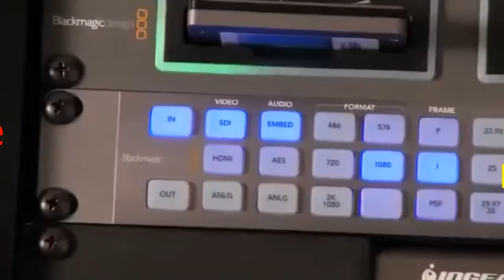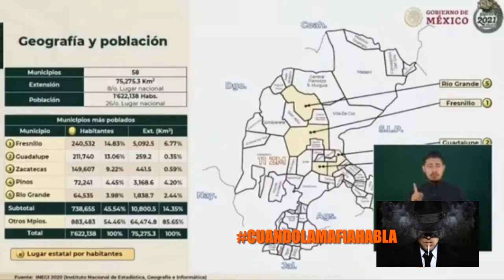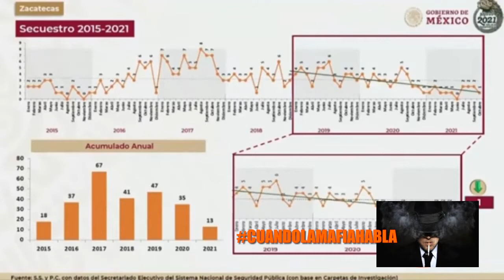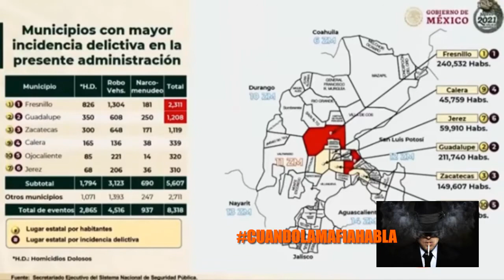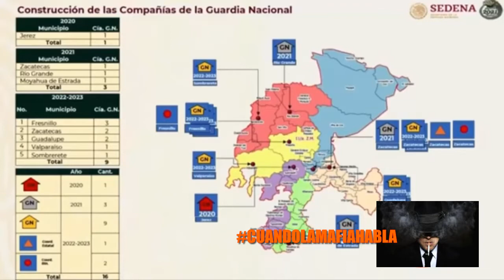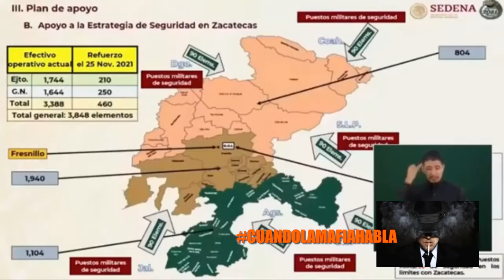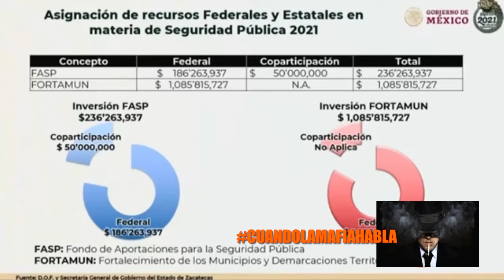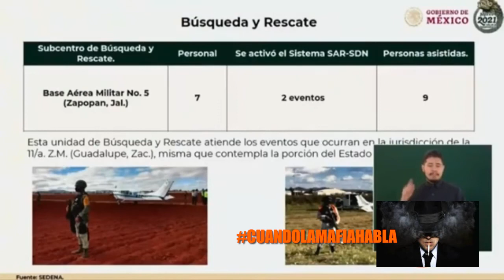TERMINAR CON LOS GRUPOSARMADOS FUE LA ORDEN QUE RECIBIERON 1900 EFECTIVOS DE LAS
LA ORDEN DEL EJECUTIVO FUE MUY CLARA TERMINAR DE UNA VES POR TODAS CON LOS GRUPOSARMADOS QUE ESTAN PELEANDO EL TERRITORIO EN EL ESTADO DE ZACATECAS Y ES LA MISMA QUE RECIBIERON 1900 ELEMENTOS DE LAS FUERZASFEDERALES EN DONDE PARTICIPAN AL MENOS DOS GRUPOS DE ELITE